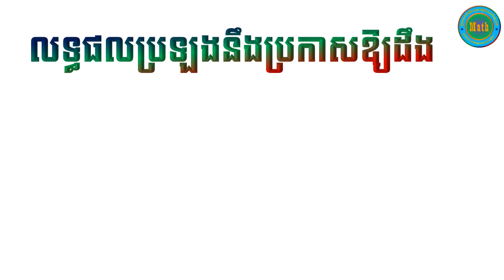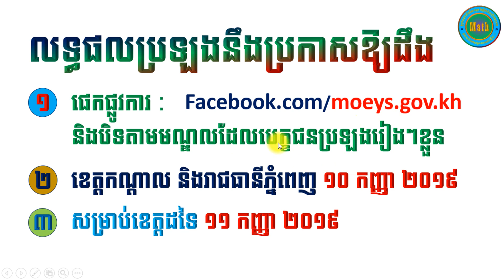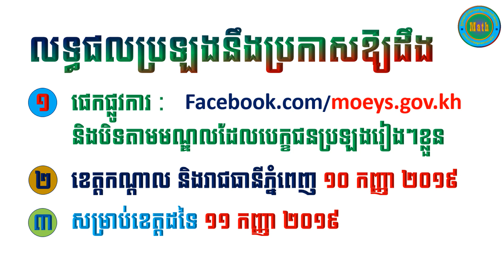ថ្ងៃប្រកាសលទ្ធផលប្រឡង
បើសិនក្រសួងមានការកែប្រែយ៉ាងណា ខ្ញុំនិងជូនដំណឹងតាមក្រោយ !!